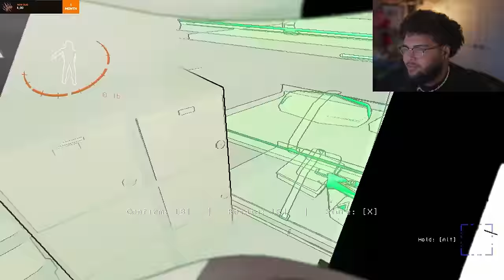DRUNK LETHAL COMPANY IS HILARIOUS (Grizzy VOD)